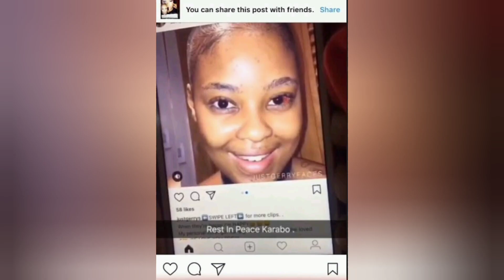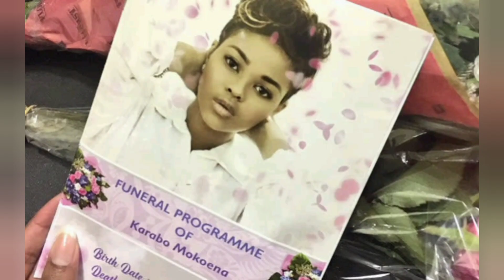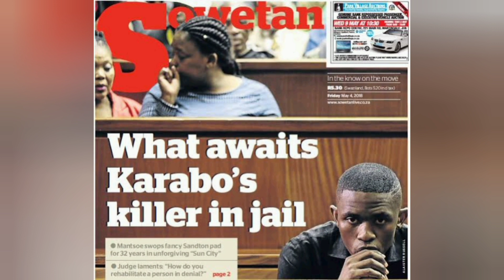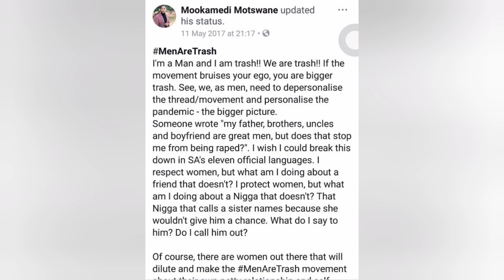KARABO MOKOENA. KORBAN TOXIC RELATIONSHIP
Kisah tentang seorang wanita yang dihabisi nyawanya oleh kekasihnya. konon dikarenakan untuk korban ritual pesugihan. bagaimana kisah lengkapnya? tanpa basa basi lama lama kita langsung masuk ke ceritanya ya.

Request kasus hub : instagram ladydin.ig
Paid Promote di Youtube: instagram ladydin.ig

________________________________ Semua video/foto yang digunakan dalam video dimiliki oleh para pemiliknya yang saya hormati. Saya tidak mengklaim video/foto mereka sebagai milik saya. Penggunaan adalah sebatas visualisasi sebagai gambaran dari video yang ada ________________________________ Background Music: _________Last Garden by Pold Creative Commons — Attribution-ShareAlike 3.0 Unported — CC BY-SA 3.0 Free Download / Stream Music promoted by Audio Library 🎵 Track Info: Title: Last Garden by Pold Genre and Mood: Dance & Electronic + Dark Wistful Rain by Ghostrifter Official Creative Commons — Attribution-ShareAlike 3.0 Unported — CC BY-SA 3.0 Free Download / Stream Music promoted by Audio Library 🎵 Track Info: Title: Wistful Rain by Ghostrifter Official Genre and Mood: Classical + Calm______________________ Copyright Disclaimer under section 107 of the Copyright Act of 1976, Allowance is made for ''Fair Use'' for purposes such as criticism, comment, news reporting, teaching, scholarship, education and research.